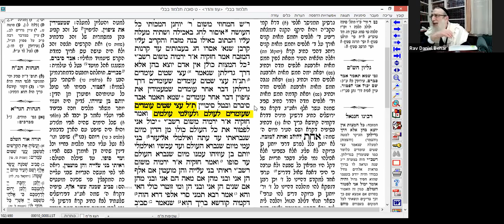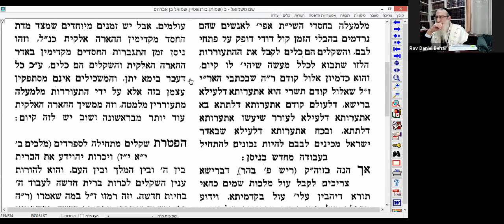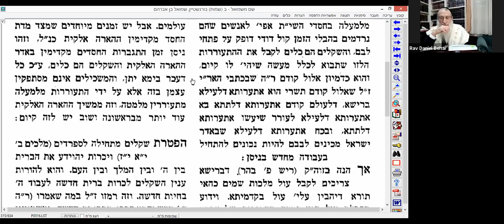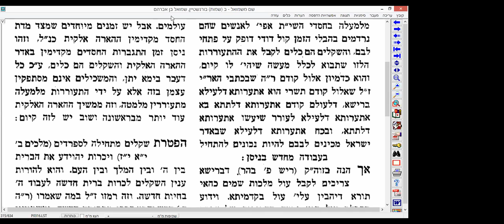Rav Daniel Behar - Chem Michmouel Michpatim 5781